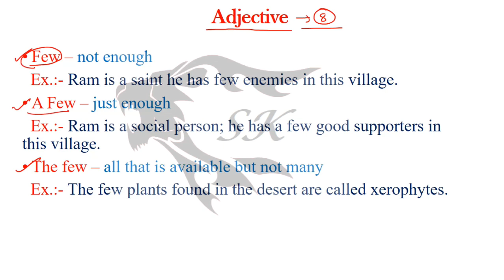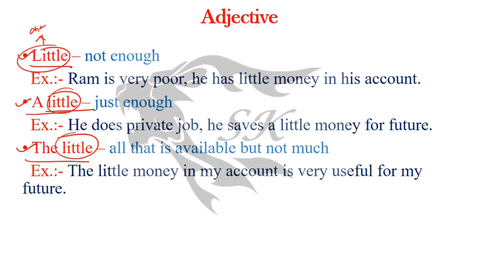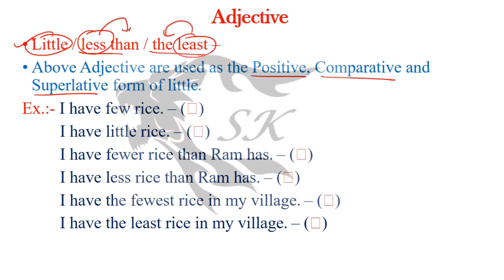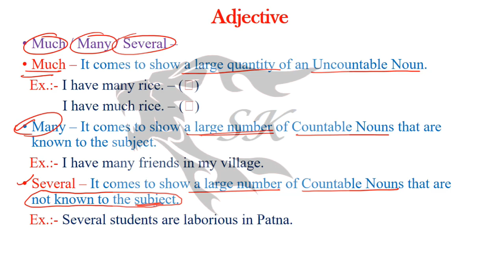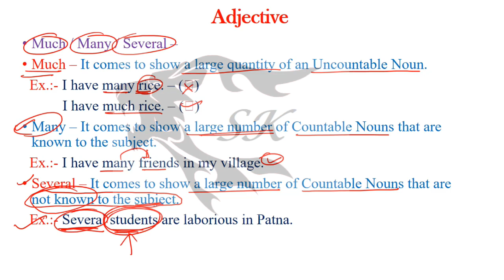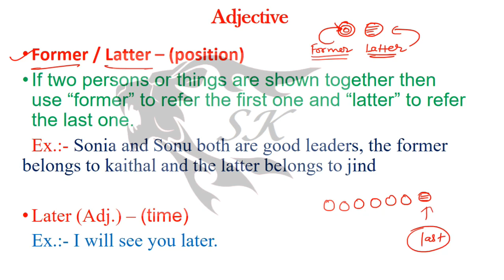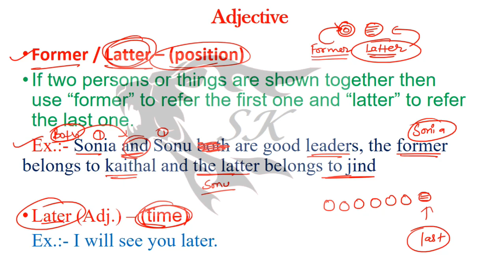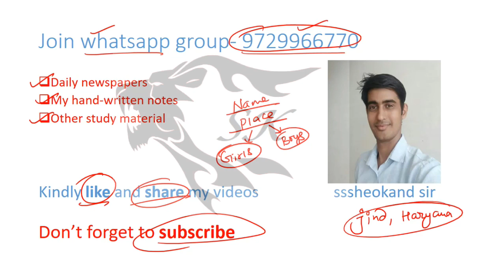Adjectives part -8 | English Grammar : Examples in Hindi (विशेषण): Noun Pronoun Modifiers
An adjective is a word that describes a noun, giving extra information about it. For example:

a sweet taste

a red apple

a technical problem

an Italian woman

 Attributive and predicative adjectives

Most adjectives can be used in two positions. When they are used before the noun they describe, they are called attributive:

a black cat

a gloomy outlook

a slow journey

a large suitcase

When they are used after a verb such as be, become, grow, look, or seem, they’re called predicative:

The cat was black.

The future looks gloomy.

The journey seemed slow.

They were growing tired.

There are some adjectives that can only be used in one position or the other. For example, these two sentences are grammatically correct:

✓  She was alone that evening. [‘alone’ = predicative ]

✓  It was a mere scratch. [‘mere’ = attributive]

These sentences, on the other hand, are not correct:

✗ I saw an alone woman. [‘alone’ cannot be used in the attributive position]

✗ The scratch was mere. [‘mere’ cannot be used in the predicative position]

 Comparative and superlative adjectives

Most adjectives have three different forms, the positive, the comparative, and the superlative:

positive
comparative
superlative
sad
sadder
saddest
happy
happier
happiest
unusual
more unusual
most unusual

The comparative form is used for comparing two people or things:

He is taller than me.

This puzzle is easier than the last one.

The book was more interesting than the film.

The superlative is used for comparing one person or thing with every other member of their group:

He was the tallest boy in the class.

This puzzle is the easiest in the whole book.

It’s the most interesting book I’ve ever read.

As you can see, some adjectives change their spelling when forming their comparative and superlative forms. For more information about this, see Spelling rules and tips.

You’ll find that most dictionaries will show you the spellings of adjectives that change their form. For example, if you look up 'happy' in Oxford Dictionaries, you’ll see that the comparative and superlative forms are given in brackets directly after the part of speech:

happy ► adjective (happier, happiest)

Always look up an adjective if you are unsure about how to spell its comparative or superlative form.

Gradable and non-gradable adjectives

Most adjectives are gradable. This means that their meaning can be modified (made stronger, weaker, or otherwise altered) by placing one or more adverbs in front of them. For example:

an expensive car

a very expensive car

a fairly expensive car

an extremely expensive car

The adverbs very, fairly, and extremely are telling us where this particular car belongs on the scale of ‘expensiveness’. By using them, we can make a significant difference to the meaning of an adjective.

Non-gradable adjectives are those with meanings which cannot be modified by adverbs. For example:

the western side of the mountain

electronic devices

a nuclear reactor

It would be very strange to see any of the adjectives in the above examples being used with modifying adverbs such as very, fairly, or extremely; things are either western, electronic, or nuclear, or they’re not. These sorts of adjectives are part of the category known as classifying adjectives.

 Qualitative and classifying adjectives

Not all adjectives have a comparative and superlative form nor can they all be graded. This is because there are two types of adjective, known as qualitative and classifying.

Qualitative adjectives describe the qualities of a person or thing – whether they are large or small, happy or sad, etc. This type of adjective is gradable. For example:

a fairly tall man

a very boring film

a really long holiday

Classifying adjectives place people and things into categories or classes. Do you read a daily newspaper or a weekly one? Does your house have an electric oven or a gas oven? Here are some more examples of classifying adjectives:

the western hemisphere

an annual event

the external walls

a nuclear weapon

Classifying adjectives don't generally have comparative and superlative forms. It would sound strange to describe one event as ‘more annual’ than another, for example, or one weapon as ‘the most nuclear’. In general, classifying adjectives are also non-gradable. An event cannot be ‘very annual’ nor an oven ‘fairly electric’.

adjective part 1 for HTET CTET HSSC SSC CGL BANK EXAMS

adjective part 2 for HTET CTET HSSC SSC CGL BANK EXAMS

Adjective part 3 for REET HTET CTET HSSC SSC CGL BANK EXAMS

Adjective part 4 for REET HTET CTET HSSC SSC CGL BANK EXAMS

Adjective part 5 for REET HTET CTET HSSC SSC CGL BANK EXAMS

Adjective part 6 for REET HTET CTET HSSC SSC CGL BANK EXAMS